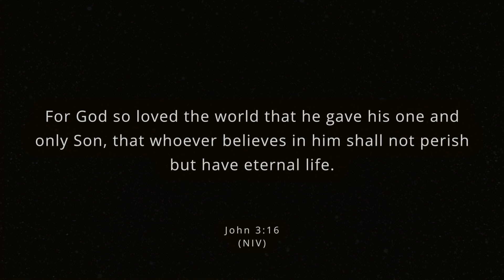Memorize Scripture (10 minutes) | John 3:16 | NIV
📲 Share with a friend who needs this reminder.

💡 What led us to start reciting scripture on YouTube?:
📖 Hebrews 4:12 (NLT):
"For the word of God is alive and powerful. It is sharper than the sharpest two-edged sword, cutting between soul and spirit, between joint and marrow. It exposes our innermost thoughts and desires."

Let's see what God can do simply by sharing scripture on YouTube.